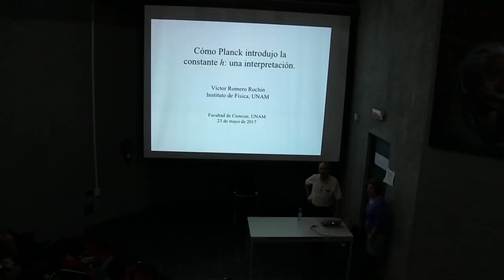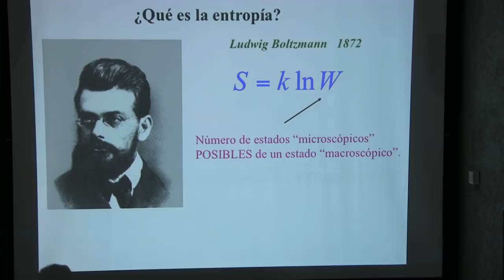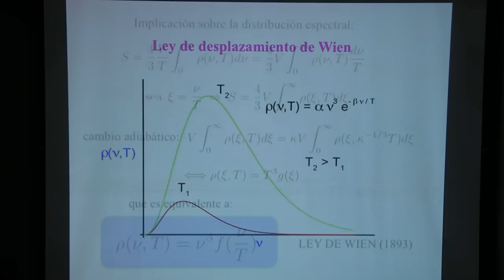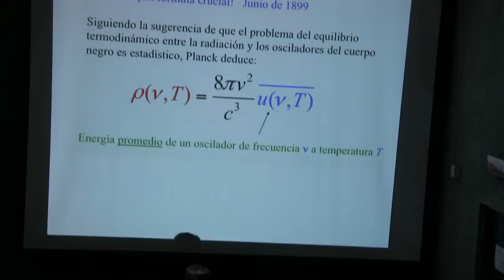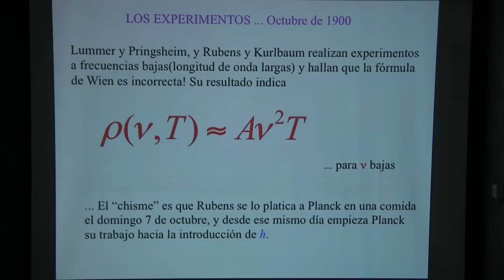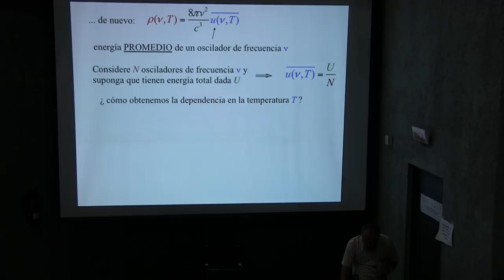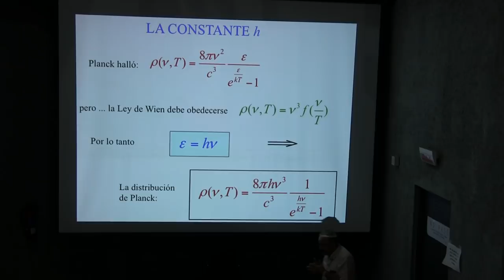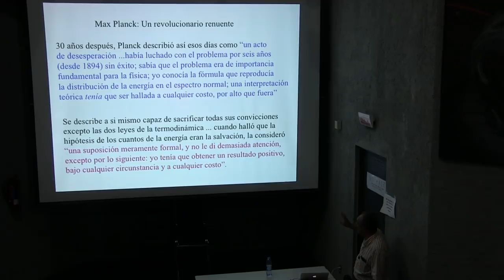Cómo Planck introdujo la constante h: una interpretación (Victor Romero Rochín)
Cómo Planck introdujo la constante h: una interpretación

Platica dada por Victor Romero Rochín (Instituto de Física de la UNAM) el martes 23 de mayo en el Anfiteatro Alfredo Barrera de la Facultad de Ciencias de la UNAM

Página de Victor Romero Rochín en el Instituto de Física de la UNAM

Página de Victor Romero Rochín en la Facultad de Ciencias de la UNAM

Victor Romero Rochín en la Sociedad Mexicana de Física